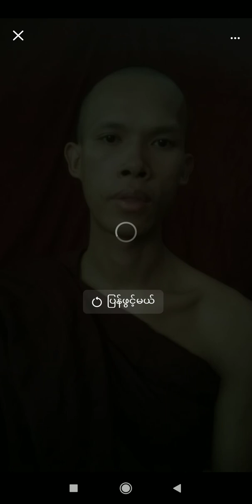၁၃။မိမိကိုယ်ကို သက်သေလျှင် အဖန်ငါးရာ ငါးကမ္ဘာ ခံရတယ်ဆိုတာမှန်ပါသလား အရှင်ဘုရား​ေ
၁၃။မိမိကိုယ်ကို သက်သေလျှင် အဖန်ငါးရာ ငါးကမ္ဘာ ခံရတယ်ဆိုတာမှန်ပါသလား အရှင်ဘုရား

မေး။  ။ဒကာမကြီး  ဒေါ်အိတာ စစ်ကိုင်းတိုင်း၊စစ်ကိုင်းမြို့နယ်၊လင်းယဉ်ရွာသစ်ကျေးရွာ

ဖြေ။  ။ဥုးအဂ္ဂဉာဏ မင်္ဂလာရေစဉ်

ဇာတိ မွေးရက်ဌာန = စစ်ကိုင်းတိုင်း၊ရွှေဘိုခရိုင်၊
ဝက်လက် မြို့နယ်၊မင်္ဂလာရေစဉ် ရွာ

လက်ရှိနေရပ် = မန္တလေးမြို့
မဟာအောင်မြေမြို့နယ်
မဟာဝိသုဒ္ဓါရုံတိုက်သစ်
ရတနာပုံကျောင်း
(၃၆×၃၇.လမ်းကြား၊ ၈၇လမ်း)
၀၉= ၇ ၆၀၆ ၅၅၅ ၁၀
၀၉= ၇၇ ၃၃၅ ၂၆၂၆
(အချို့သော= ဒကာ ဒကာမ များက မင်္ဂလာရေစဉ် ရွာတွင် နေနေသည်ဟု အထင်မှားနေကြပါသည်)